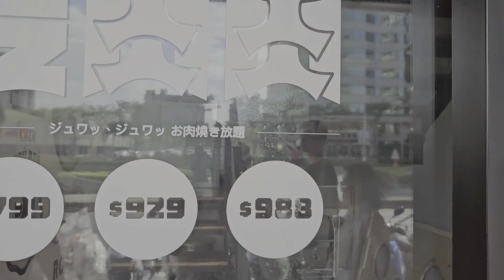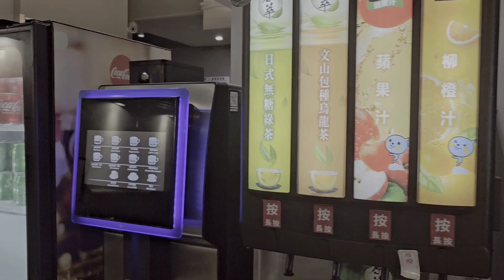吃肉肉_桃園春日路：花錢錢長肉肉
燒肉吃到飽